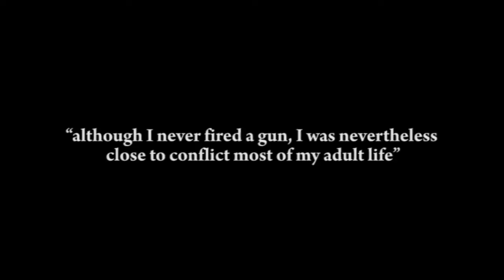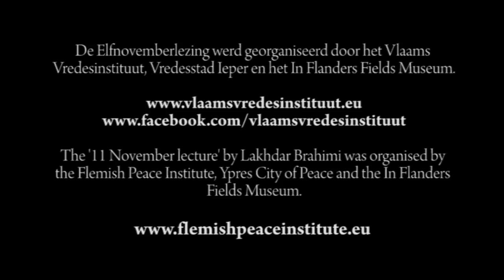Elfnovemberlezing door Lakhdar Brahimi (deel 1)